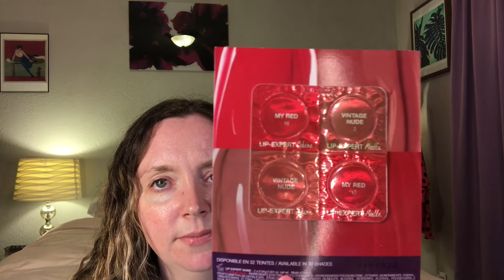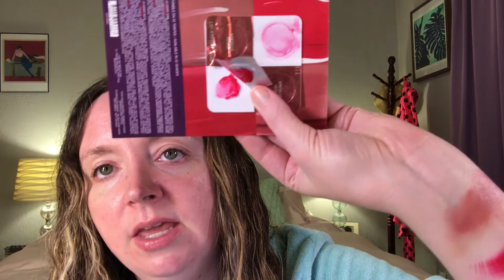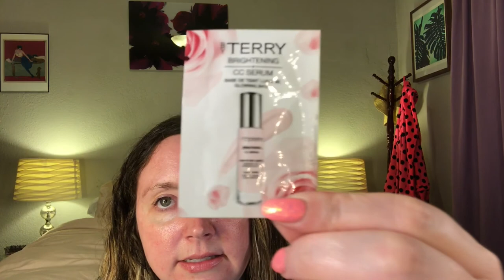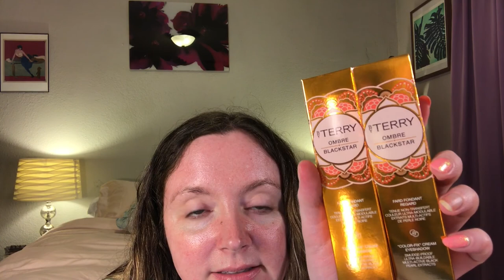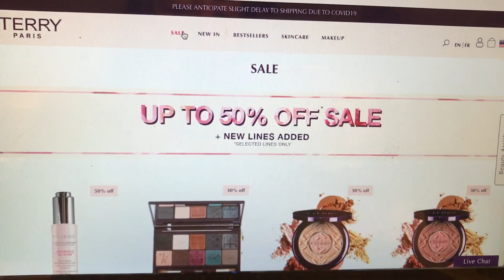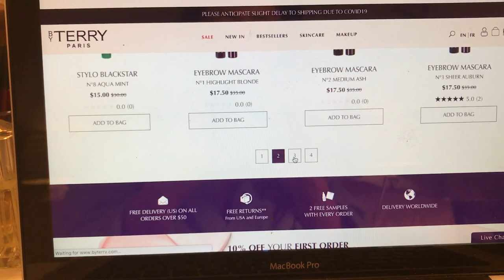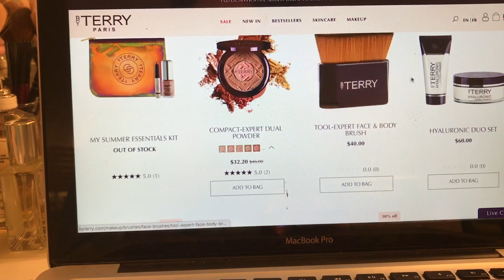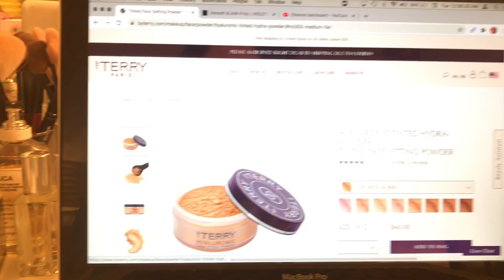BYTERRY 50% Off Sale Recommendations!!!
I picked up a few limited edition kits from the BYTERRY sale, as I am new to this brand, and they are so pretty! This video contains swatches and my first impressions. This sale is pretty great with many popular items from 30-50% off.
Purchased items:
Hyaluronic Pressed Hydra-Powder - (deluxe sample size)
Starlight Rose Brightening CC Serum Set - Brightening CC Serum Set No 1 (immaculate light)
Starlight Rose Best of Set
Ombre Blackstar - N°20 Immaculate Light
Ombre Blackstar - N°21 Rose Elixir

Please note that all of the products were purchased by me and the links are only for your information and interest (not affiliated).

About Me:
I'm 32 years old and have sensitive, easily congested, combination skin. I have wavy/curly, course, thick hair that is highlighted, dry and prone to breakage.
My foundation shades for reference are:
-Shiseido synchro skin self refreshing color 140- Porcelain
-Erborian cc cream radiance color corrector- clair
-Dior airflash spray foundation - 1 cool 104
-Dior backstage face and body - 1 cool rosy
-Loreal infallible full wear waterproof concealer- oatmeal